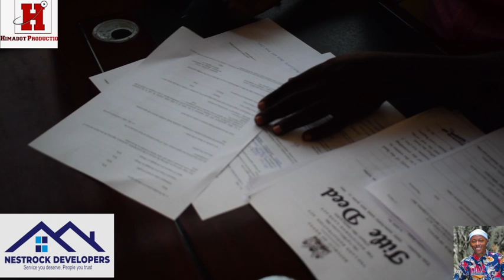WHY THE HOMELESS WIDOW HAS A REASON TO SMILE 😭😭